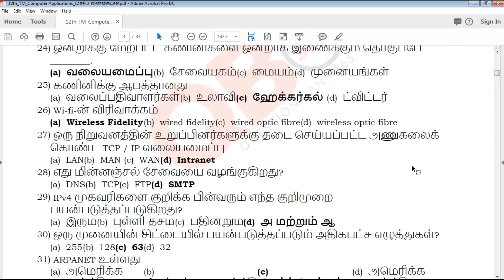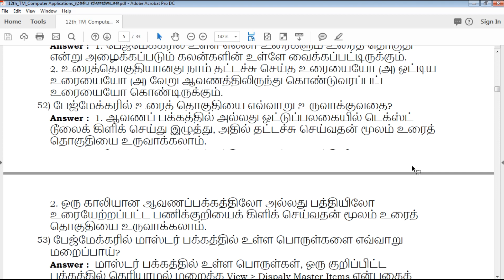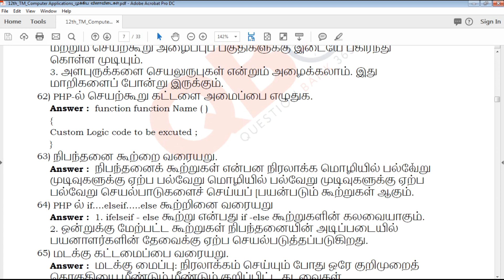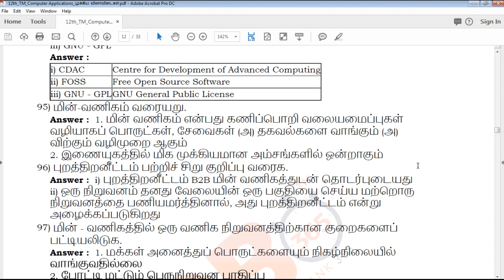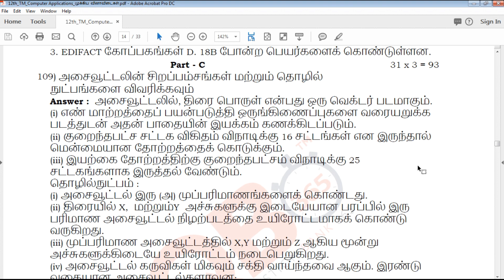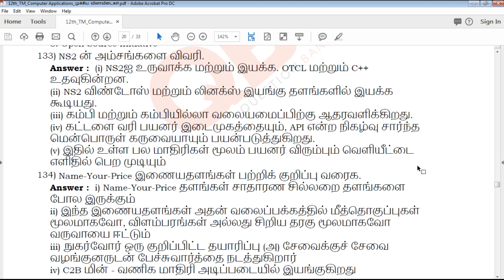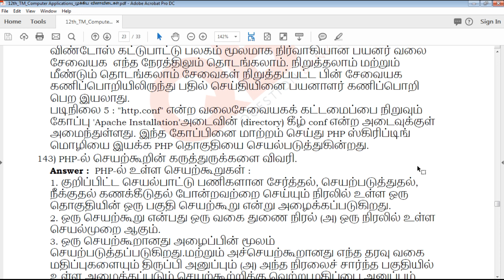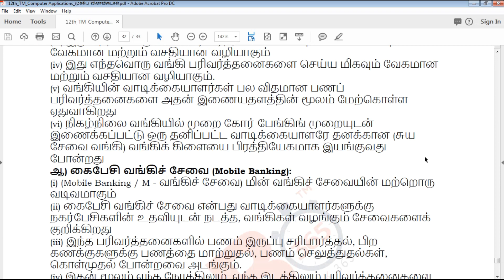TN | 12ஆம் வகுப்பு கணினி பயன்பாடுகள் முக்கிய வினாவிடைகள் - Full Portion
This video clearly explains about Tamilnadu state board based syllabus 12th standard Tamil Medium கணினி பயன்பாடுகள் Important Question paper, which useful for students exam preparation for 12th கணினி பயன்பாடுகள், video helps how to get good marks in all question type's like 2 marks, 3mark , 5 mark and Multiple choice Question

TN 12th Standard கணினி பயன்பாடுகள் Important Questions
TN 12th Standard கணினி பயன்பாடுகள் Important Questions With Answer Key
TN 12th Standard கணினி பயன்பாடுகள் முக்கிய வினாவிடைகள் With Answer Key
12th கணினி பயன்பாடுகள் Important Questions With Answer Key
Tamil Nadu state board 12th Standard கணினி பயன்பாடுகள் Important Questions study materials
Tamil Nadu state board 12th Standard கணினி பயன்பாடுகள் Important Questions study materials With Answer Key
12th கணினி பயன்பாடுகள் Important Questions With Answer Key
12th கணினி பயன்பாடுகள் Important Questions book back questions and creative questions
Model Question Paper for 12th கணினி பயன்பாடுகள் Tamil medium
12th கணினி பயன்பாடுகள் Important Questions With Answer Key

12th Class கணினி பயன்பாடுகள் Study materials
Class 12 கணினி பயன்பாடுகள்
12th கணினி பயன்பாடுகள் Study Materials